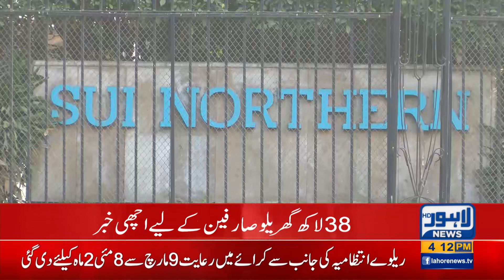Good News for Domestic Consumers from Sui Northern Gas Company | Breaking News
Good News for Domestic Consumers from Sui Northern Gas Company | Lahore News HD